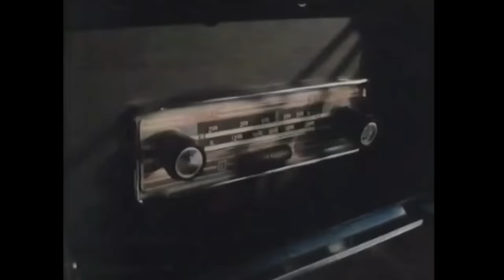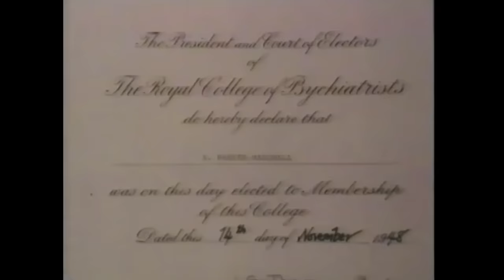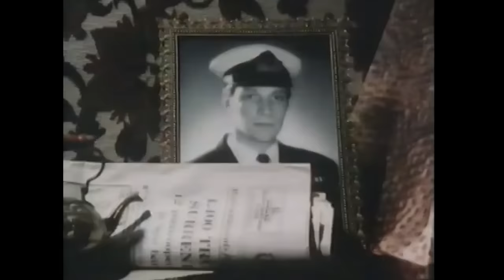Pink Floyd - The Gunner's Dream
"The Gunner's Dream" is a song from Pink Floyd's 1983 album ''The Final Cut''. This song was one of several to be considered for the band's "best of" album ''Echoes: The Best of Pink Floyd''.